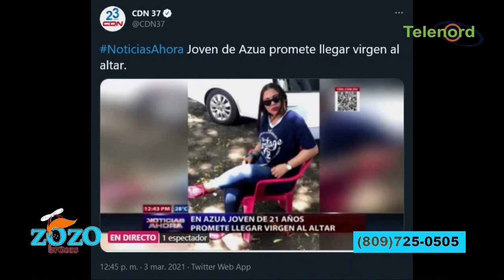El huevo de CDN con la "virgen" de Azua